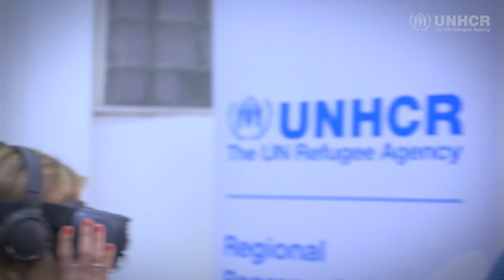Virtuálna realita pomáha filmovým divákom uvidieť realitu, ktorej čelia utečenci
Prostredníctvom okuliarov poskytnutných UNHCR môžu návštevníci filmového festivalu na Slovensku zažiť svet utečencov v 3D